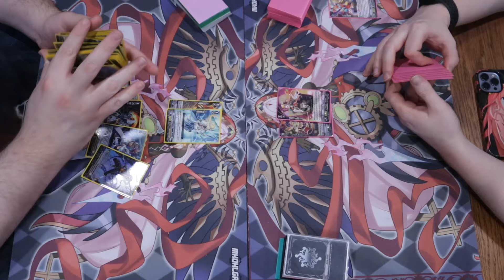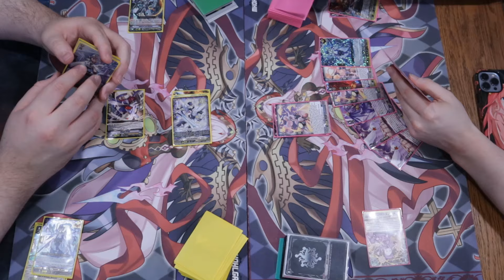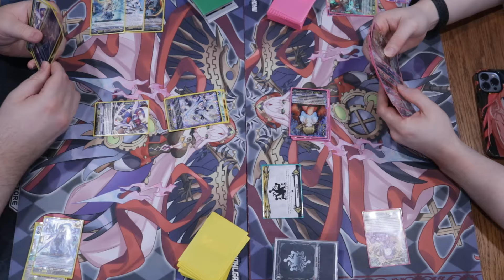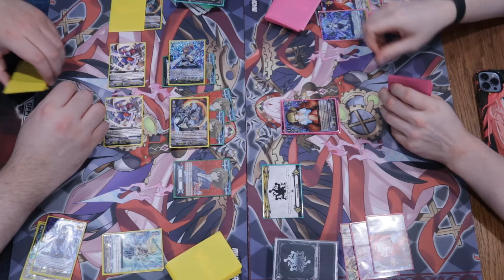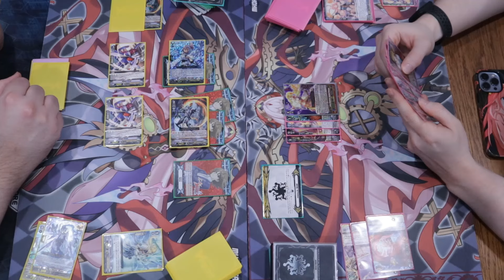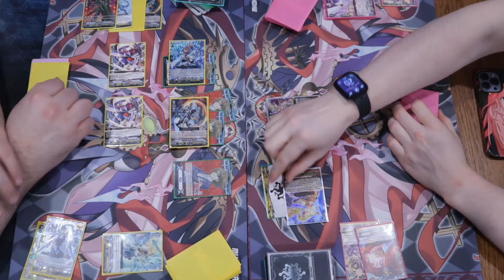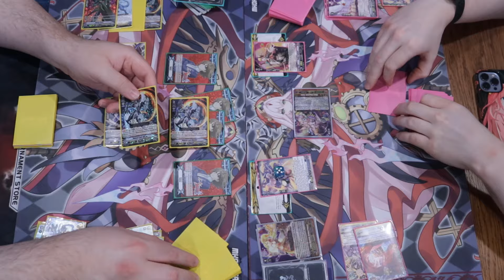Harri Stage Vs Blaster Rush - Cardfight Vanguard Premium Format Playtesting September 2024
Welcome to September 2024! We are on the back end of the crest generators for testing! Lets kick back and enjoy some of the fun ideas we can have for this meta!